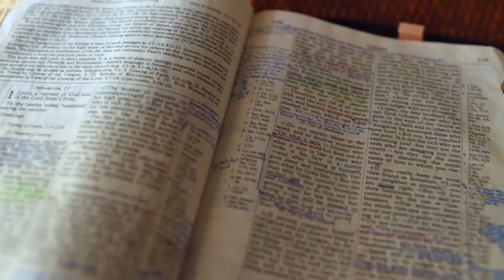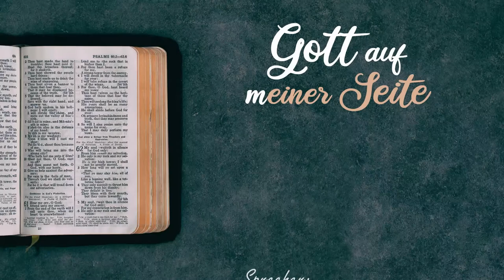Gott auf (m)einer Seite: Josua 24:19-24:33